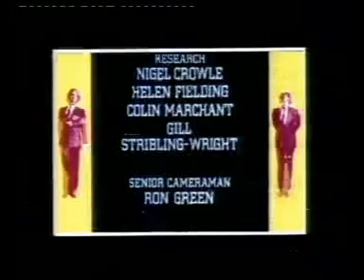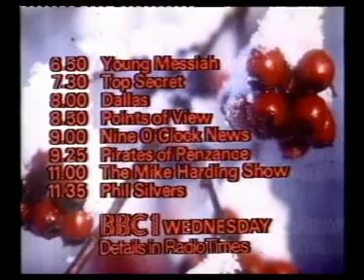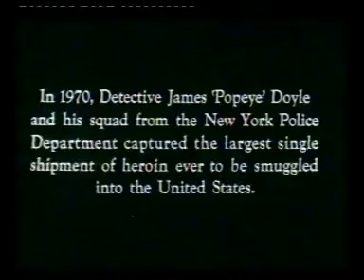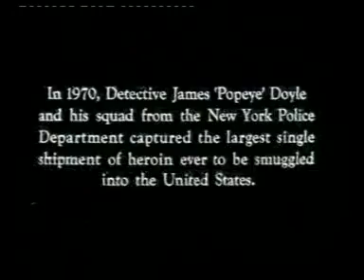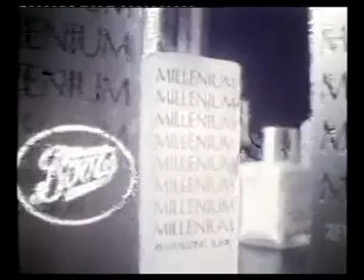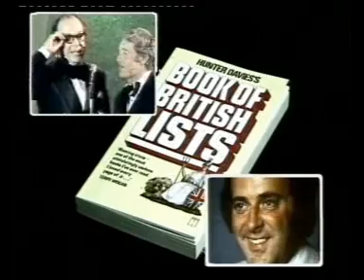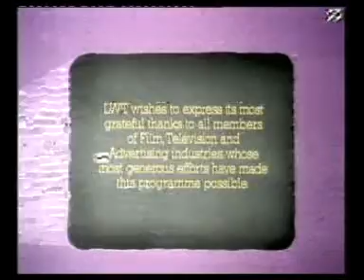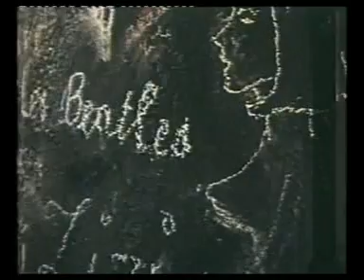Continuity TV4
More VHS odds and ends.